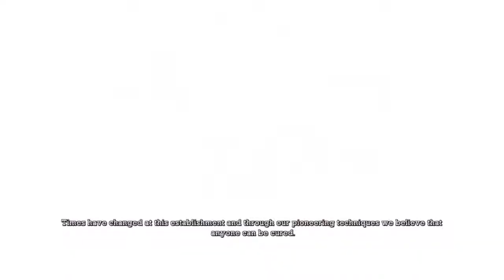Joker in a thong - Let's Play Batman: Arkham Asylum Part 6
The Joker, Batman's arch enemy, has instigated an elaborate plot from within Arkham Asylum, where many of Batman's other foes have been incarcerated. Batman investigates and comes to learn that the Joker is trying to create an army of Bane-like creatures to threaten Gotham City, and is forced to put a stop to the Joker's plans.